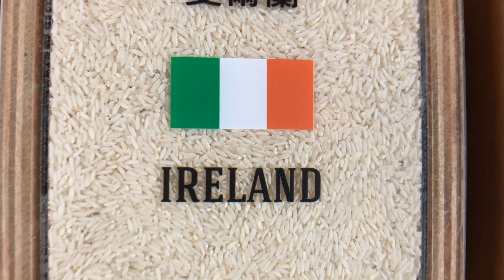愛爾蘭米 Ireland Rice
Oryza is a genus of plants in the grass family.[3][4] It includes the major food crop rice (species Oryza sativa and Oryza glaberrima). Members of the genus grow as tall, wetland grasses, growing to 1–2 m tall; the genus includes both annual and perennial species.[5] Wikipedia

稻或稻穀或稻米，俗稱大米，是人類重要的糧食作物之一，耕種及食用的歷史相當悠久，分為水稻和光稃稻。稻的栽培起源於約西元前8200年南中國珠江中游的聚落地帶，另有考古發現在約西元前8200年前的中國湖南。在1993年，考古隊在道縣玉蟾岩發現了世界最早的古栽培稻，距今約8200年。 維基百科

World Rice Illustration 世界稻米圖鑑
SwiTube 影音圖書館計畫．取材拍攝於台灣穀堡稻米博物館